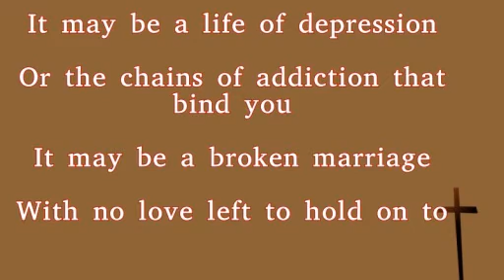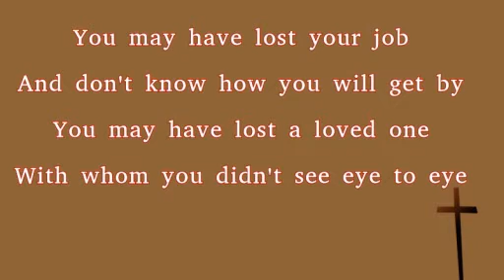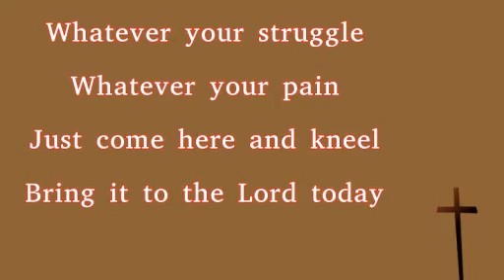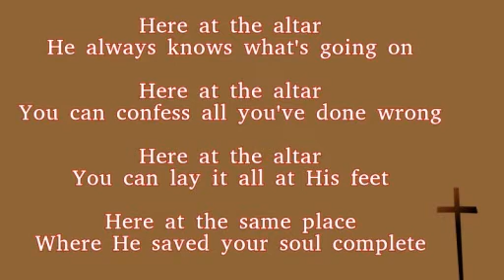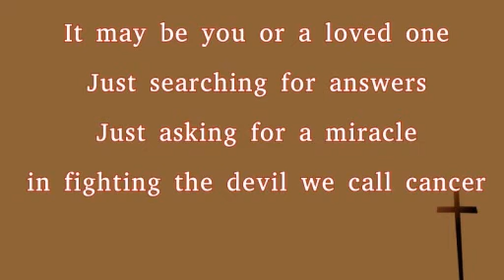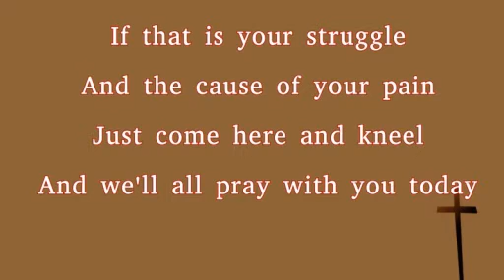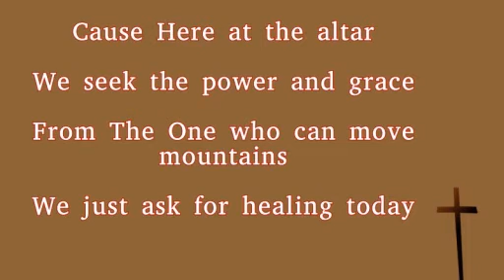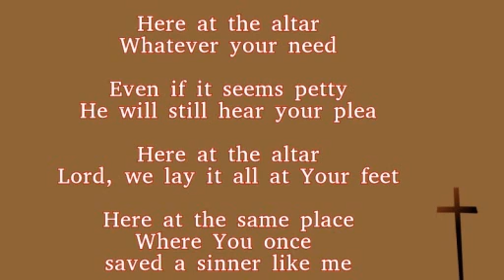Here at the Altar (Instrumental with lyrics)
Lyrics written by: Steve Arp
Music written by: Ryan Arp & Michael Schaller
Music performed by: Michael Schaller